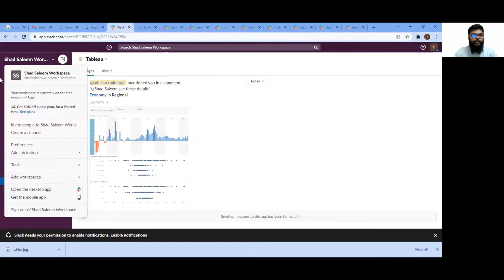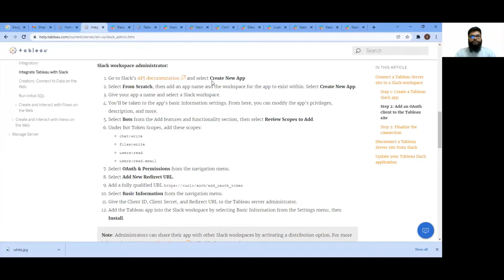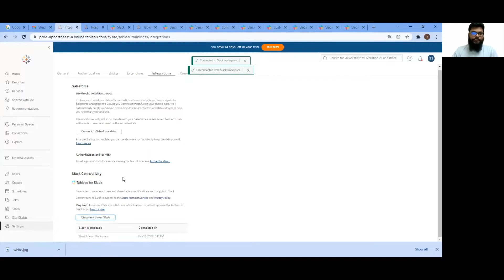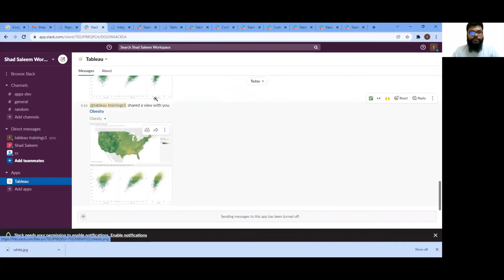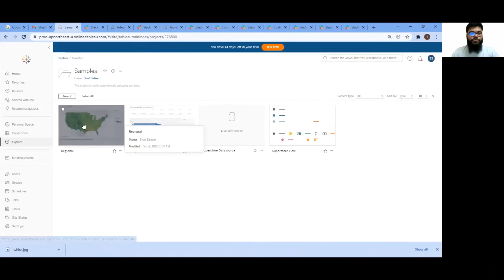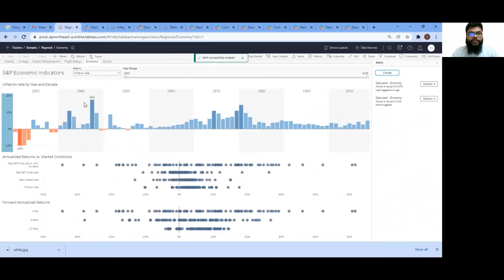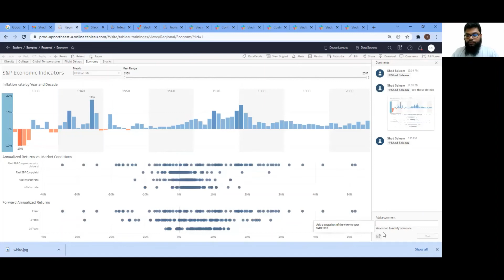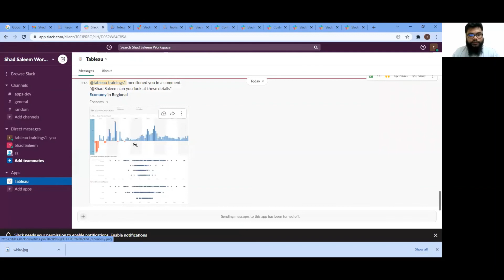Tableau notifications in slack - Part 2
In this video, I will be walking you through the tableau and slack integration and how to integrate them.
who can receive alerts in slack?
We can share web content from the Tableau server to slack when we share from
Tableau server to slack how do notifications look like?
How do the data alerts send notifications to slack?